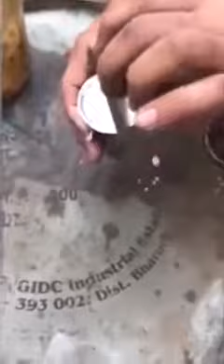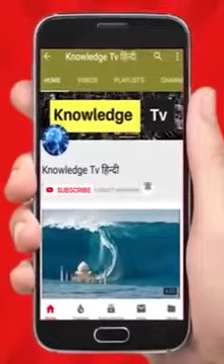Nakali Dudh ।। Be careful